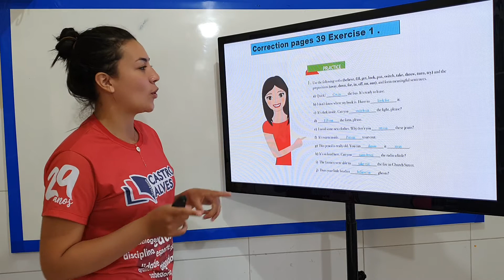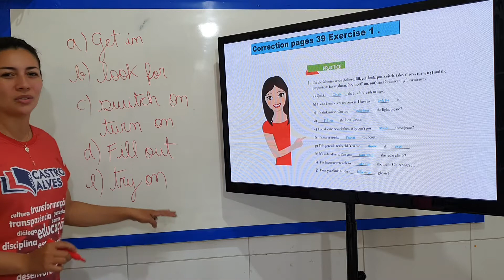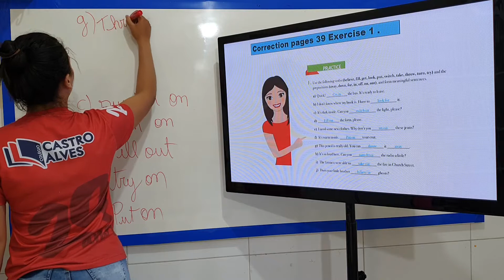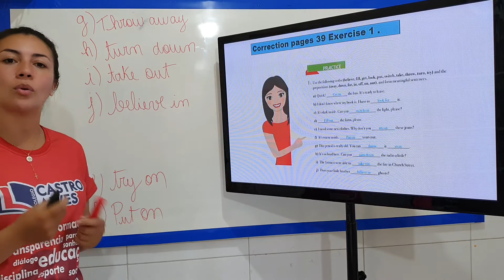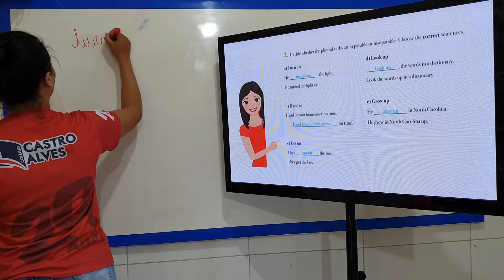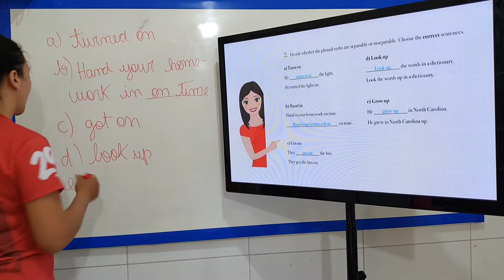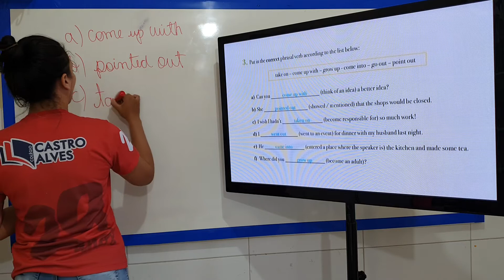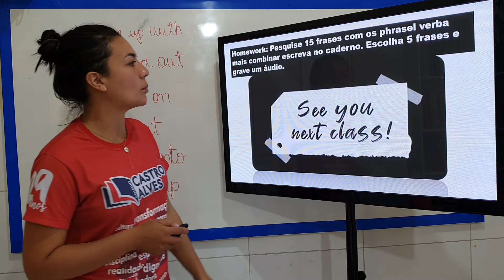8 ANO - INGLÊS / AULA 12 / PROFESSORA: CRISTINA